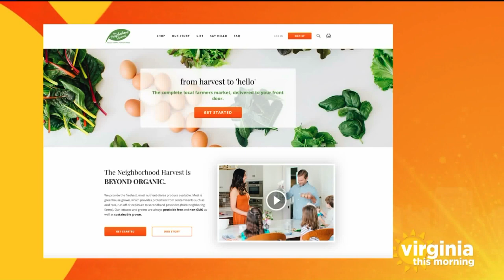The Neighborhood Harvest is here to serve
The Neighborhood Harvest is delivering farm fresh food and produce straight to your door!